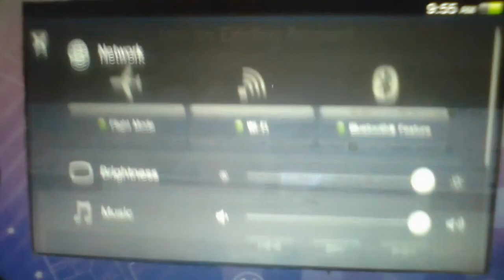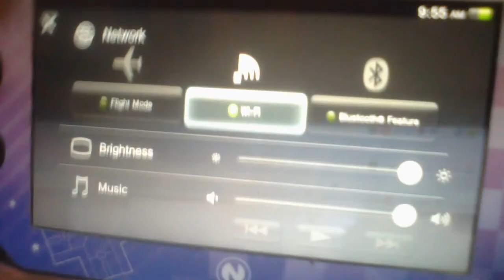PSVita - ACCOUNT SWITCHING STILL WORKING?!? [3.65]